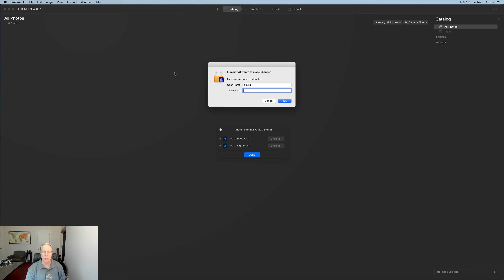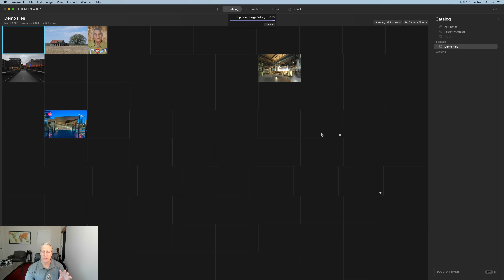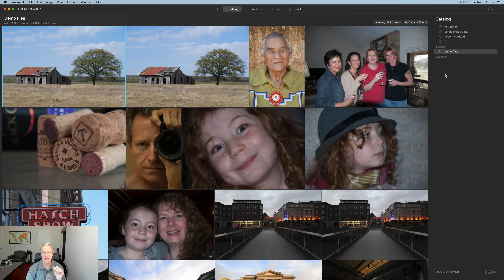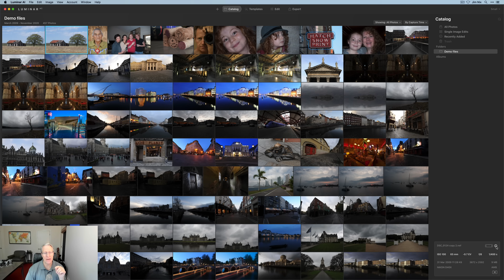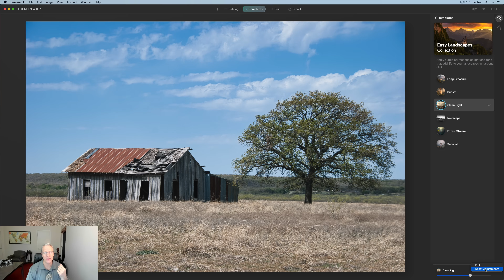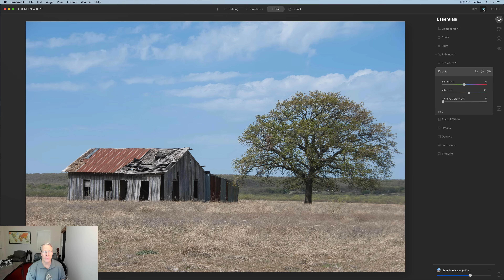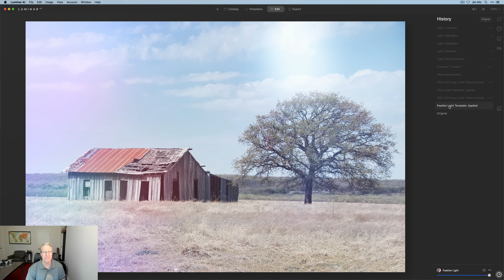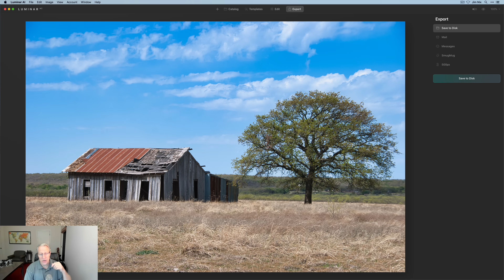Luminar AI Tutorial, ep 1: Getting Started/UI Tour